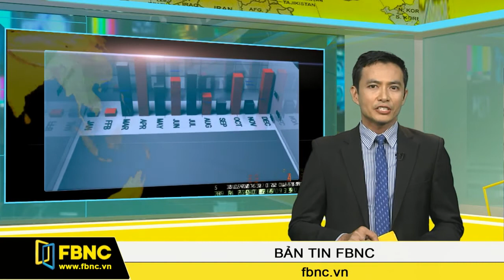FBNC - Tuần này dự kiến đồng loạt sáp nhập 3 cặp ngân hàng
Theo tin từ Ngân hàng Nhà nước, hôm nay 14/4, VietinBank và Ngân hàng Xăng dầu Petrolimex (PGBank) được sáp nhập và cùng tổ chức Đại hội cổ đông theo lộ trình tái cơ cấu ngành Ngân hàng. Dự kiến đến hết tuần sẽ có thêm 2 cặp ngân hàng nữa sáp nhập với nhau.